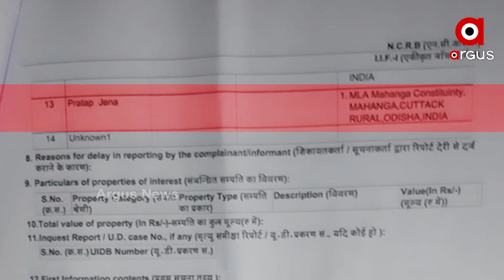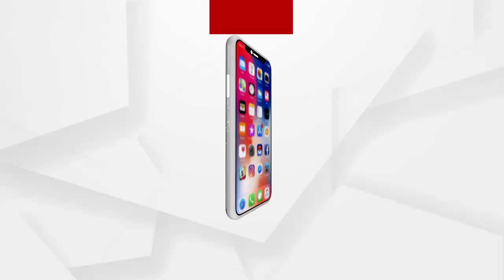ସଇତାନ କରୁଛି ବେଦପାଠ........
ମନ୍ତ୍ରୀ ପ୍ରତାପ ଜେନାଙ୍କ ପାପୀ ଥିଓରୀ. ନବୀନ ନିବାସ ଯିଏ ଆସେ ପବିତ୍ର ହୋଇ ଯାଏ । ରାଜ୍ୟ ସରକାରଙ୍କ ପାୱାରଫୁଲ କ୍ୟାବିନେଟ୍ ମିନିଷ୍ଟର ପ୍ରତାପ ଜେନାଙ୍କ ଏପରି ବୟାନ୍ ରାଜ୍ୟ ସରକାରଙ୍କ ପାଇଁ ପୁଣିଥରେ ଅଡୁଆ ସୃଷ୍ଟି କରିଛି । ସେପଟେ ମନ୍ତ୍ରୀଙ୍କ ଏପରି ମନ୍ତବ୍ୟକୁ ନେଇ ଜବାବ ରଖିଛି ବିଜେପି । ଦଳ କହିଛି 4ଟି ମର୍ଡର କେସରେ ଯିଏ ସମ୍ପୃକ୍ତ ତାହା ମୁହଁରୁ ଏପରି ମନ୍ତବ୍ୟ ଶୋଭା ପାଏନି । ମନ୍ତ୍ରୀଙ୍କ ବକ୍ତବ୍ୟ ସଇତାନର ବେଦପାଠ ଭଳି.